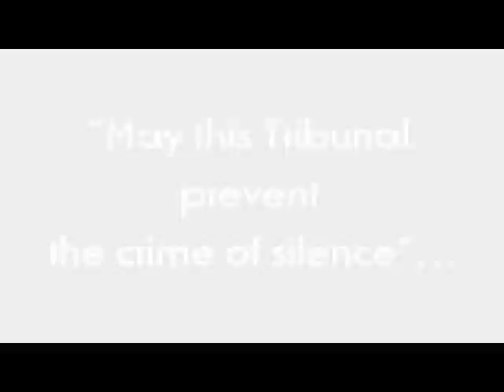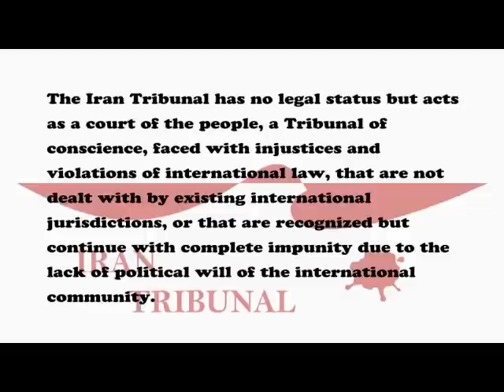John Cooper ( QC )